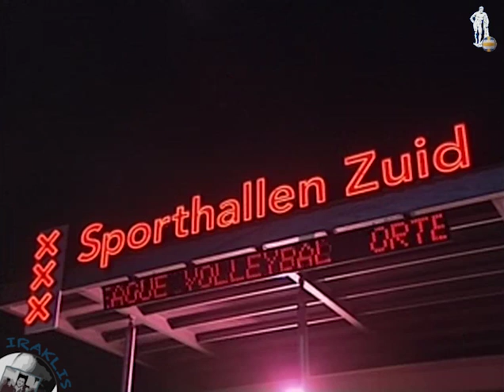ΡΟΤΕΡΝΤΑΜ ΟΡΤΕΚ - ΗΡΑΚΛΗΣ 1-3 | Ολλανδικό Ρεπορτάζ, Δεκ. 2006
Ένας αγώνας για τον οποίο σήμερα θα διοργανώναμε μαζική εκδρομή στο Άμστερνταμ, (όπου και διεξήχθει) ενώ τον Δεκέμβριο του 2006 ήταν απλά μια ακόμα Τετάρτη στους όμιλους του Τσάμπιονς Λιγκ.
Είχαμε ήδη συνηθίσει -γρήγορα εως βιαστικά είναι η αλήθεια- στις συμμετοχές σε Final-4, αφού από το 2002 ως το 2006 ζήσαμε το αποκορύφωμά μας με 4 παρουσίες σε 5 χρόνια.

σετ: 22-25, 23-25, 27-25, 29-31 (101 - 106)